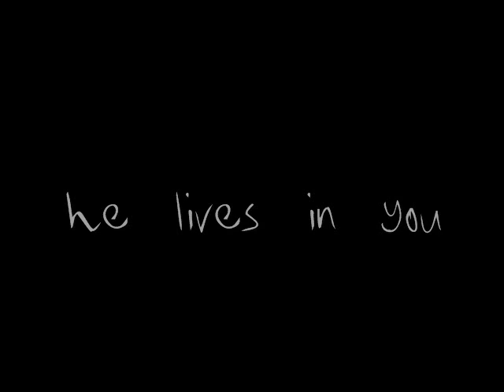They Live in You {King Arthur}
This video is loosely told from Guin's POV, but not entirely. It is primarily centered around the idea that even though they die, certain people have influenced Arthur and will live on in him.